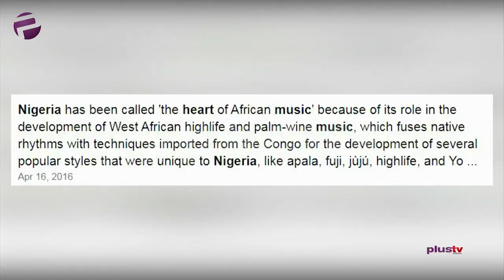Nigeria @59: Music Business Has Been A Roller-Coaster Journey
TeaTime Crew looks at the evolution of Nigeria's Entertainment Industry with focus on the Music business as we celebrate Nigeria at 59 with Yinka Davies and Laolu Akins